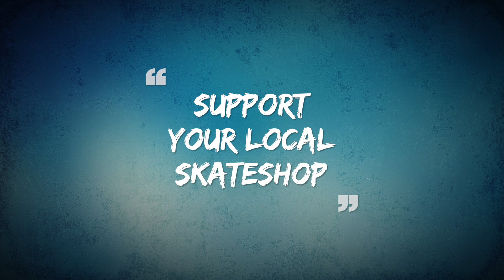Rollerblade Twister Edge 110 3WD | Urban Inline Skates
Dieser Inline Skate ist das 2020er Modell des Twister Edge 110 3WD.

Der Inline Skate kommt mit 110mm/85A Hydrogen Rollen.

Farben: Schwarz / Orange Mango
Produkt: TWISTER EDGE 110 3WD | 07060900S03
Schiene: 3WD Aluminium, 255mm/10"
Räder: Hydrogen 110mm/85A Hergestellt in den USA
Kugellager: Twincam ILQ-9 Classic Plus
Innenschuh: Premium, gute Passform, V-Cut, spezielles Fussbett, Stossdämpende Eigenschaften
Bremse: keine dabei, kann zusätzlich gekauft werden

Diese Skates wurden für die Aufnahmen vom Rolling Rock Aarau zur Verfügung gestellt:

► ► SUPPORT YOUR LOCAL SKATESHOP!! ◄ ◄

Schreibe deine Frage(n) einfach als Kommentar ;-)